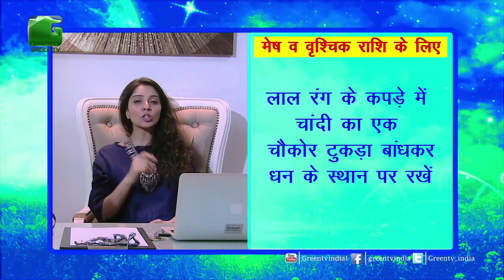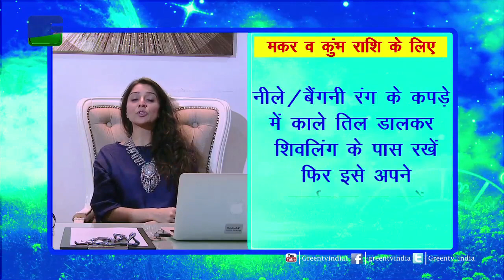होली पर भाग्य बदलने के उपाय जय मदान के साथ On Green TV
होली मुबारक Happy Holi